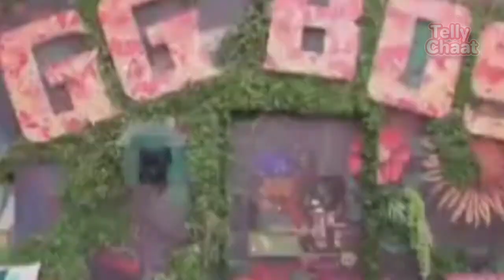Bigg Boss OTT 2 का घर अंदर से है ऐसा, वायरल हो रही इनसाइड फोटो, पहचान पाए क्या होगी इस बार की थीम